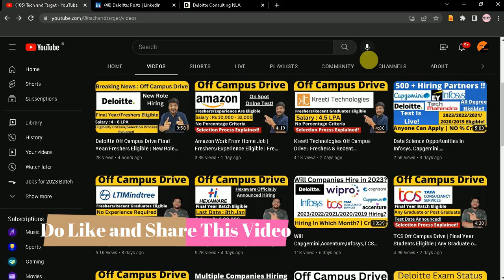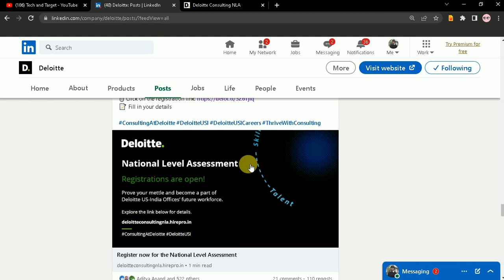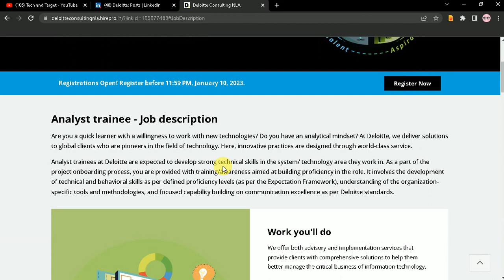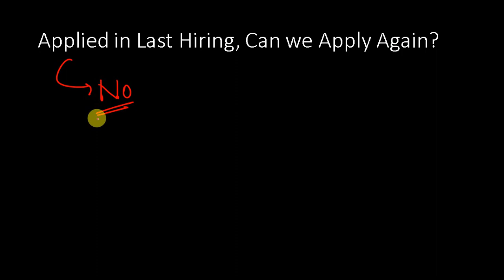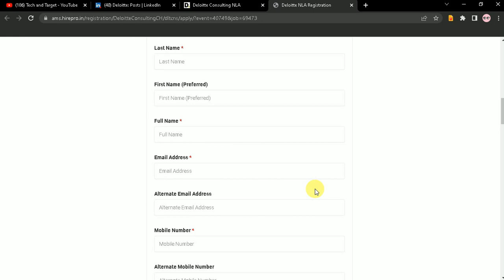Deloitte Latest Hiring Doubts Resolved | Comment For Any Other Doubt🔥🔥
✨ Tags ✨
wfh jobs
dishtv work from home jobs
bpo jobs
freshers hiring
english to hindi translation jobs
translation jobs
deloitte hiring 2023 batch
deloitte selection process
deloitte latest syllabus
deloitte test pattern
deloitte analyst role hiring